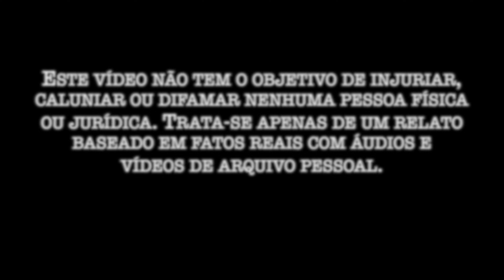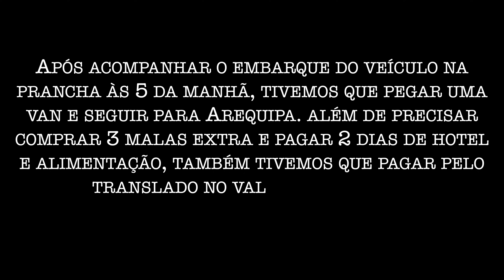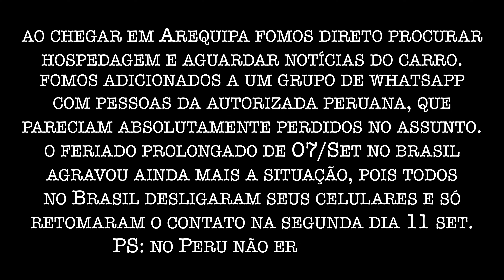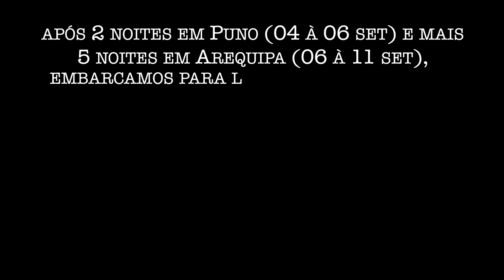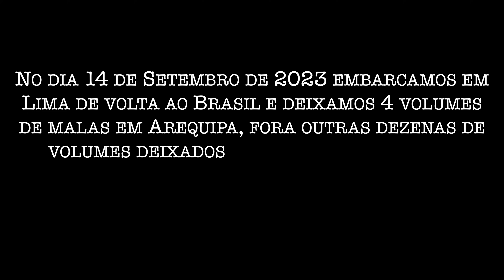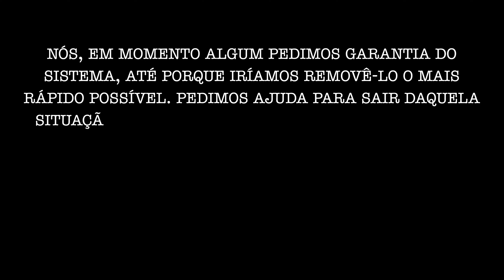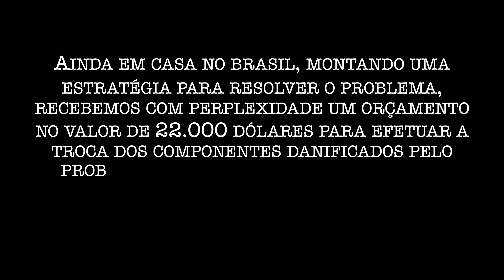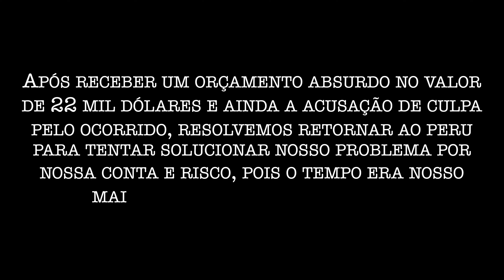WAR 3500 MK EXPEDITIONS EP07 - WAR Parte II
Quer assistir aos vídeos com exclusividade e antecedência? Toda quarta feira as 20:00hrs acontece a "pré estréia" para os assinantes!!! Participe do clube de canais da MKexpeditions!

Um Veículo novo abastecido com diesel do Brasil, Argentina e Chile apresentando falhas graves de regeneração de DPF. Após cruzar a fronteira do Peru com 260L de diesel, nosso carro parou de funcionar e foi enviado numa prancha para uma autorizada na cidade de Arequipa.
A partir daí os problemas começaram.
Segue a nossa saga no Peru para trazer ao Brasil nosso carro de volta.
VQV !